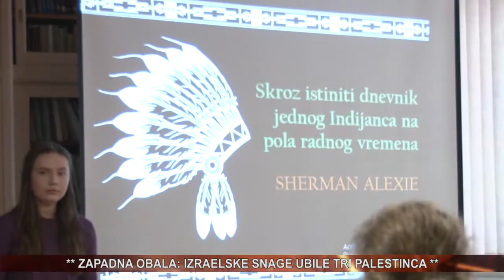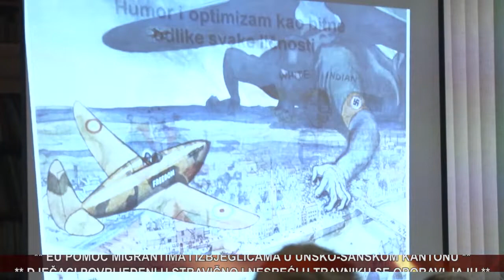vijesti 13 12 2018